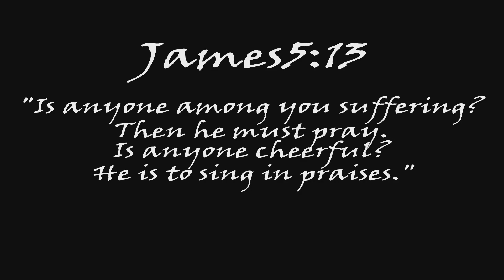SHISUI AND ITACHI UCHIHA HAVE THE BEST ULTIMATE!!! | Naruto Ultimate Ninja Storm 4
In this video I use shiusi and itachis ultimate and it was freaking lit. Thanks for all the support and until next time. this video is also very special to me. i will explain some other time. Thank you.